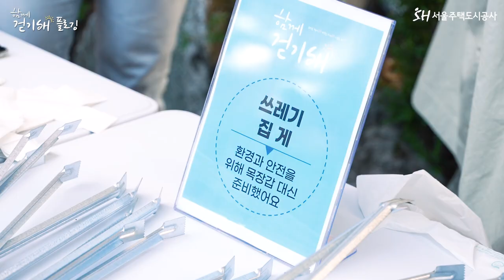[함께걷기SH] 플로깅행사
SH공사 사회공헌활동 「함께 걷기SH」 캠페인의 한 꼭지로 지난 10월 26일에 임직원 자원봉사활동 '플로깅'을 개최했습니다.

130여명의 임직원이 두 시간 동안 양재천과 대청역 일대를 열심히 다니며 쓰레기를 줍는 봉사활동을 진행하였는데요. 화창한 가을날, 봉사활동하기 딱 좋았던 그날의 기록! 함께 보러 가실까요?